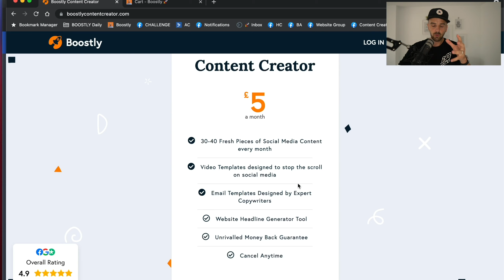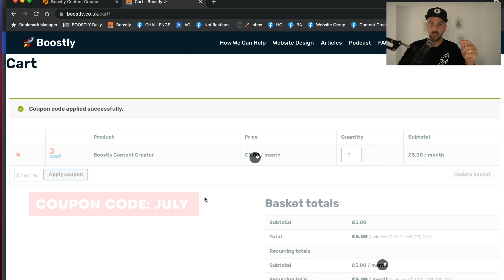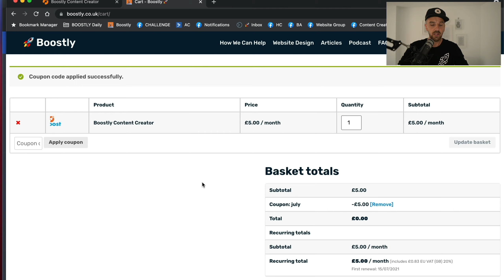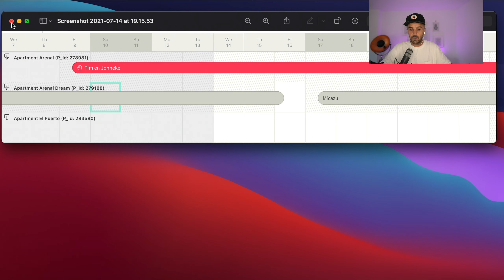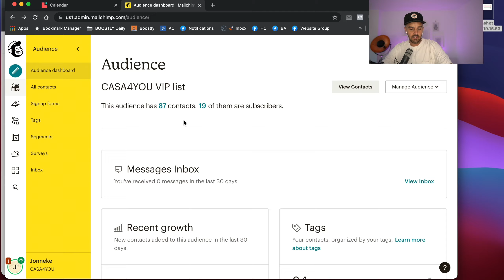Checking In On The Live Case Study Results For Boostly Tune Up. 🚀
I'm Back, Welcome,

In today's episode, I'm sharing a check-in on how my experiment of Boostly Tune-Up has gone. The pros, cons, and lessons learned.

Let me know below, through the process what you've picked up on and have hopefully implemented into your own business. If you haven't been with me through this experiment.. do go back and watch from the beginning.

Proactive, not reactive. 🚀

00:00 start
03:26 some wins
05:32 what we know
06:23 conversation to be had